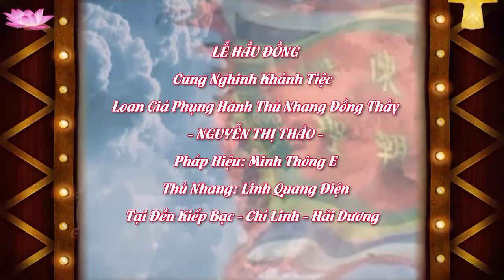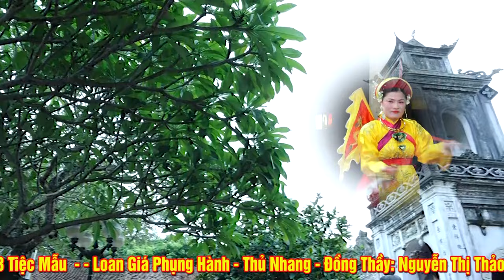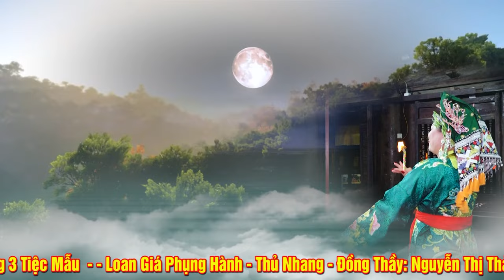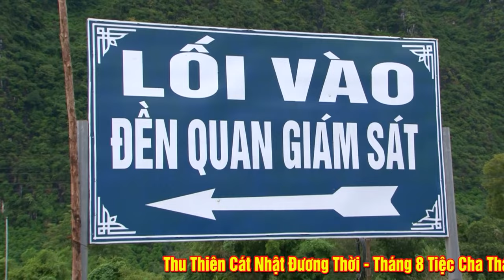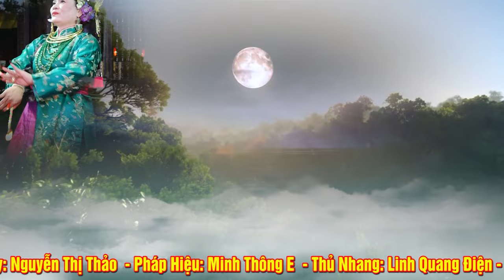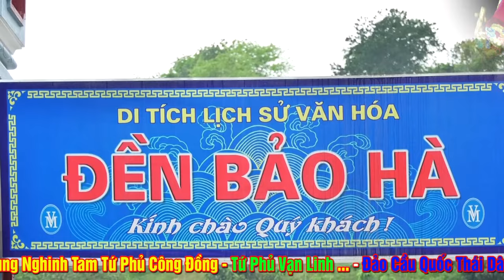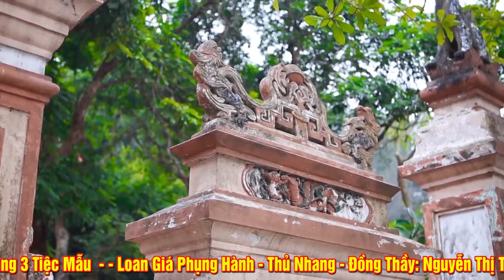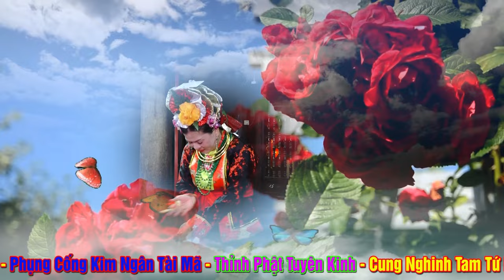Kiếp Bạc Linh Từ - Đồng Thầy Nguyễn Thị Thảo Loan Giá Khánh Tiệc Tại Đền Kiếp Bạc